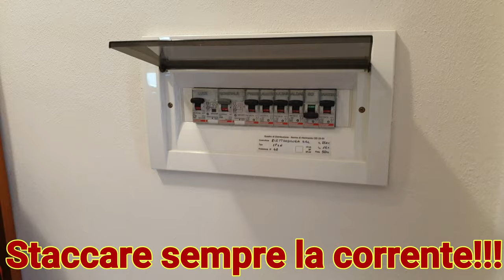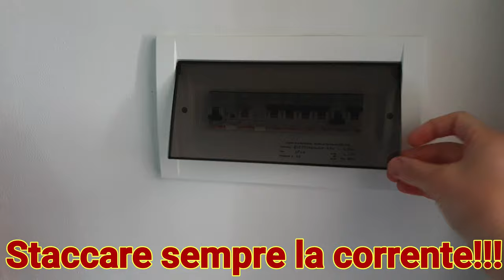SOSTITUZIONE RELÈ LUCI | VIDEO LIS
Ecco come sostituire un Relè luci.

ATTENZIONE!!
A meno che non siate elettricisti, o comunque sapete bene come apportare modifiche agli impianti elettrici, AFFIDATEVI SEMPRE AD UN ELETTRICISTA di fiducia, e in ogni caso, STACCATE SEMPRE LA CORRENTE al centralino elettrico, quando operate su parti elettriche!